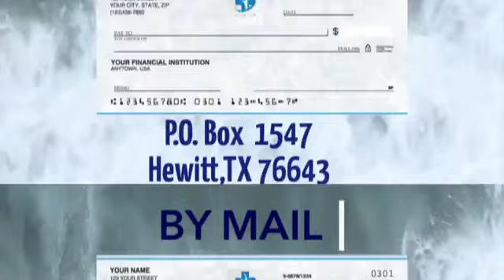"The Power of a Father's Love" Dr. E.L. Ross 6/18/2023 Sunday Service